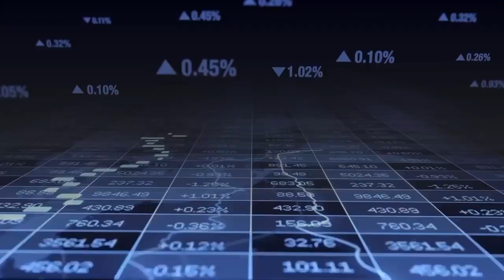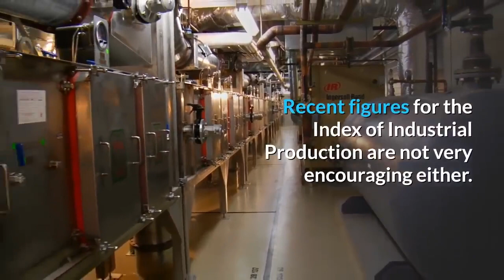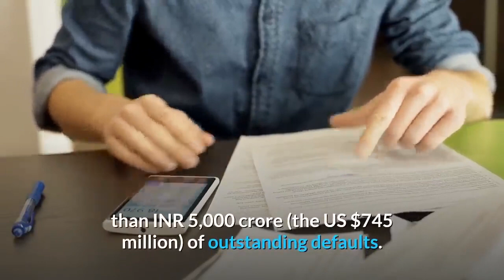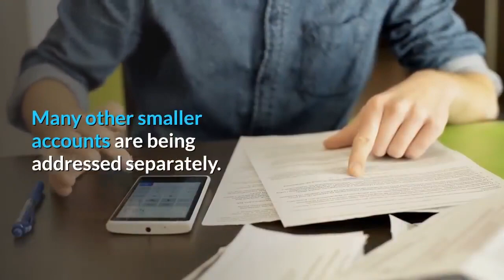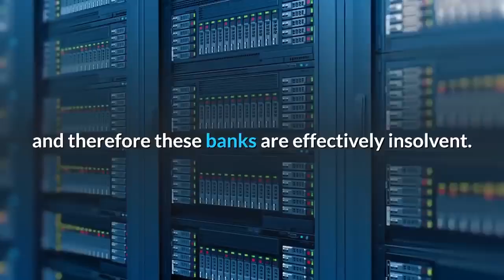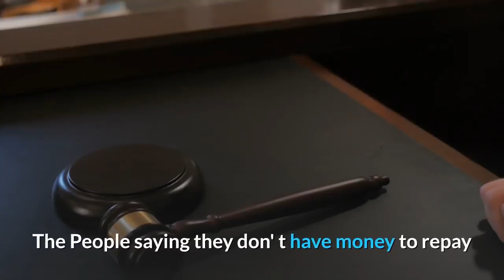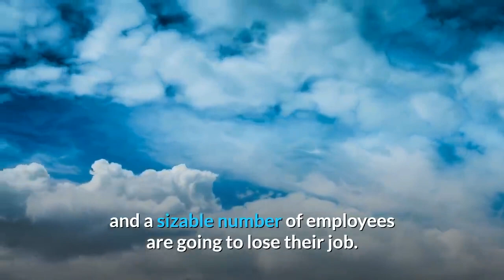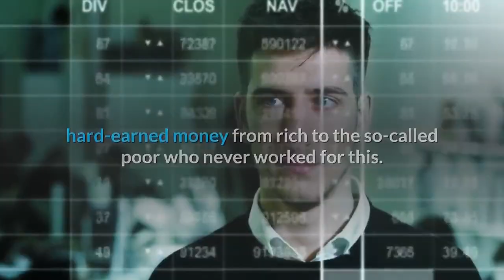India Bank Bankruptcies & Bank Runs Crisis Widens amid a Collapsing Economy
A full-fledged crisis is going to hit the Indian banking sector soon with Yes Bank, Lakshmi Vilas Bank, Dewan Housing Finance Corporation DHFL, Indiabulls Housing Finance, Reliance Capital, Altice and scores of Non-Banking Finance Companies going bankrupt.
Tighten up India's own Lehman moment is approaching fast.
The recent banking catharsis, which was brewing up since the past years, was bound to erupt and was indeed the major spark leading to the banking system being cash strapped. Worst times seem yet to come and sincerely hope that the rejuvenation measures take lesser than four years to resuscitate a somewhat dwindling economy for now.
The slowing of the economy is beginning to reflect on the individual segments too. GDP grew at its slowest pace in the past five years in the last quarter of fiscal 2019.
Indian banks are being run like a source of easy loot.
The financial collapse is coming soon; And can be seen all over the wall.
India's economy is crashing & crashing hard.

So How bad is The Non-Performing Asset NPA problem with Indian banks?
aND Could the revelation of actual truth lead to economic collapse?

The problem is massive, and it will lead to the collapse of many banks.
Indeed real figure of Non Performing Asset is massive, some banks (as big as Bank of Baroda and Punjab National Bank) have hidden NPA accounts, some zones still follow manual declaration of NPA, furthermore other measures such as evergreening, check purchasing and illegal debit credit is utilized to prevent account from being turning NPA.
NPA indicates the amount of loan that was not returned by the customer. An asset becomes non-performing when it ceases to generate income for the bank.
As per the current norm, if a loan is overdue during the last 90 days, it will be categorized as a Non-Performing Asset (NPA)
The Gross NPAs had increased from a low of 2.5 % in 2011-12 to 10% in 2016-17.
Recent figures for the Index of Industrial Production are not very encouraging either. It will further lead to a surge of NPA.

 Here's a brief synopsis of India's Bank NPA crisis and the ongoing resolution process -
2015: "Deep Surgery" started with the Asset Quality Review (AQR).
One time special review of Bank Assets was completed under AQR in the second half of 2015.
All large borrower accounts were comprehensively audited
Findings of AQR.